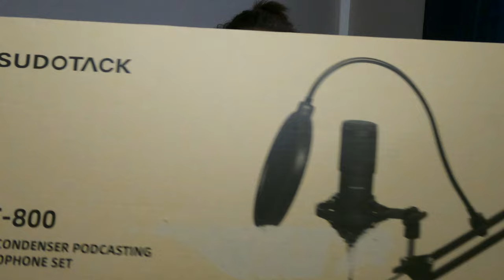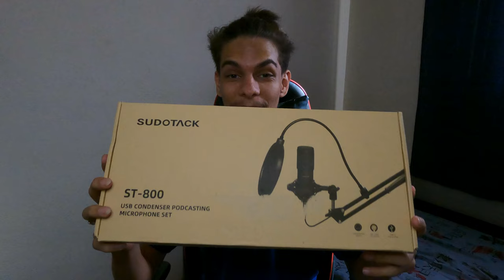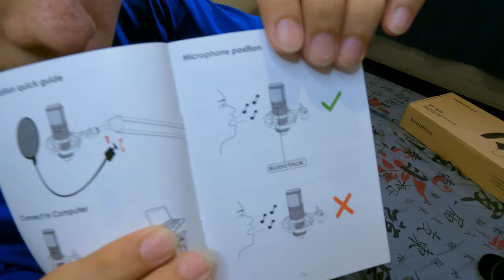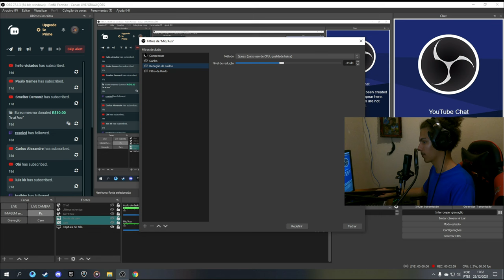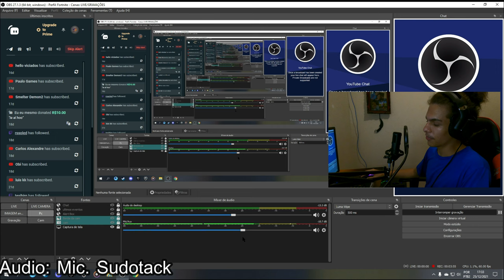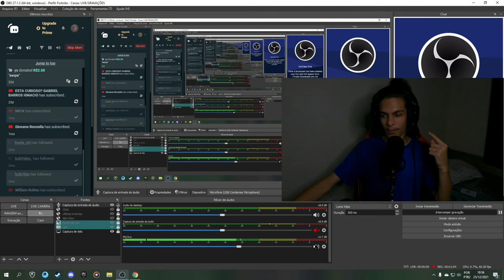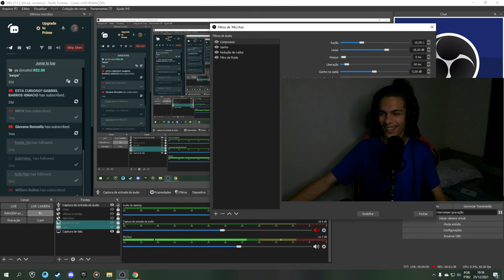UNBOXING MICROFONE SUDOTACK PODCAST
Ganhei um microfone do meu primo e ele é INSANO, muito obrigado primo pelo presente de Natal adorei.

ME APOIE NA LOJA DO FORTNITE!!! tag: SANDEY

microfone de podcast
mic podcast